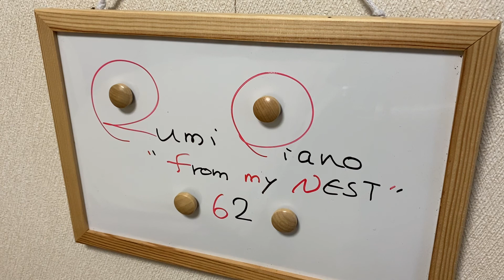rumipiano"Minuet#7"『ミニュエット7』@rumipiano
Experimental improvisation on piano/実験的即興